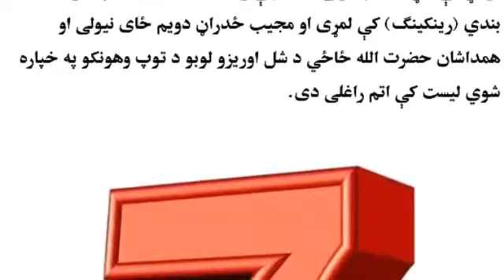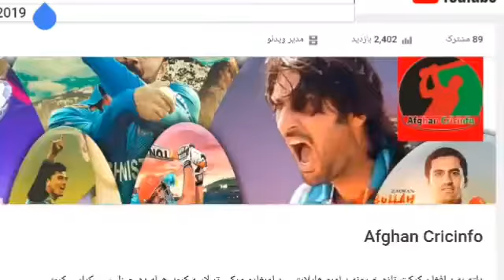واه افغان لوبډلې او افغان څلورو لوبغاړو شل اوريزو لوبو کې څه کارنامه کړې! واه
واه واه راشد نبي مجيب او حضرت ځاځي څه کړي؟